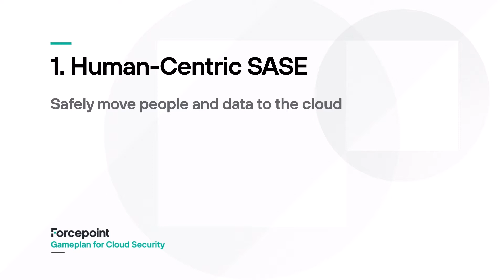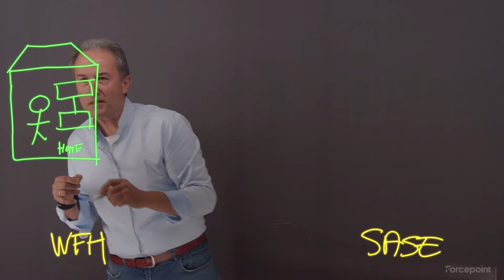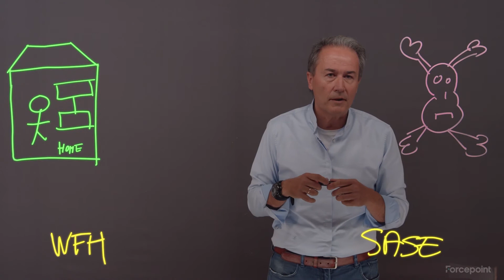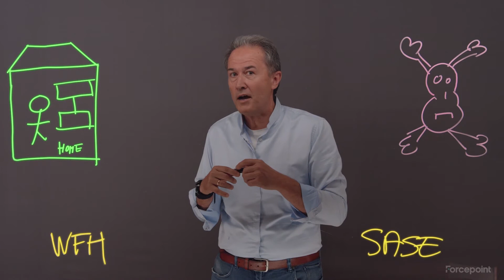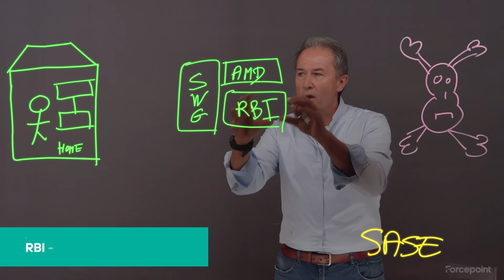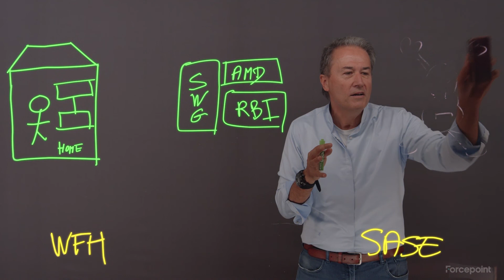Episode 1 - SASE | Forcepoint Game Plan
How does Forcepoint solve the cybersecurity challenges that come with more of your organization working from home?